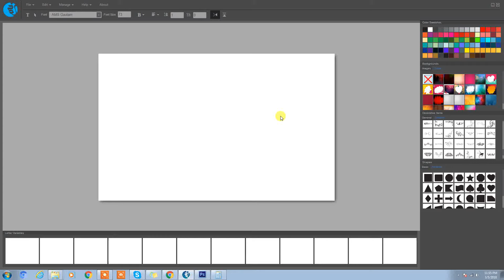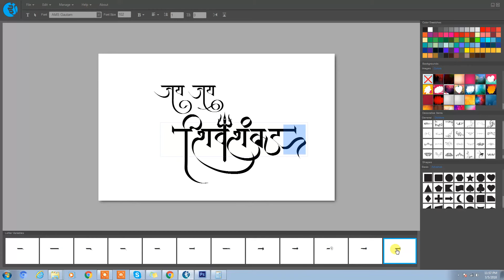AMS Gautam - Font Presentation - IndiaFont V1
Font Presentation - IndiaFont V1